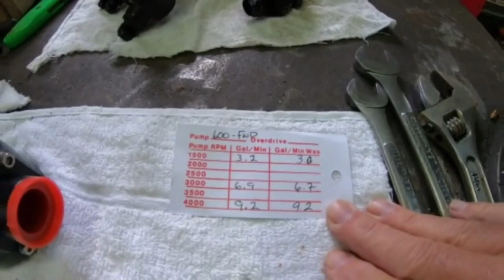Mechanical fuel injection part 2 Ajusting and start up.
This week the fuel pump came back from Enderly. They said there were a few scratches in the bronze ring from that chip of aluminum but didn't thing it would affect the flow. They also tightened up the end play on the pump and it picked up .2 tenths of a gallon. After a little ajusting I was able to get it running.